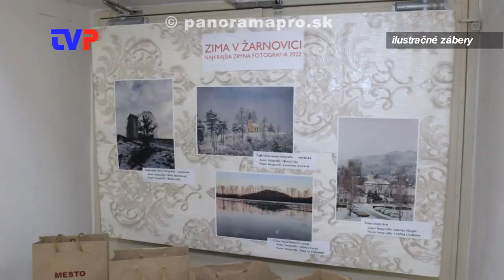Pomoc kultúre v Žarnovici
Rozhovor s primátorkou mesta Žarnovice.